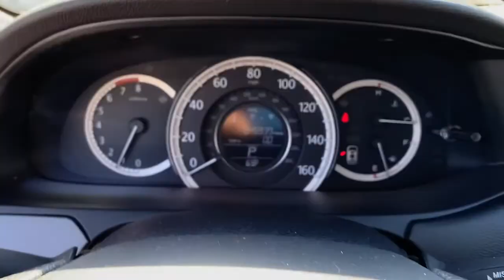2013 Honda Accord_Sdn Clarksville, Annapolis, Rockville, MD 49669A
Modern Steel Metallic Used 2013 Honda Accord_Sdn available in Clarksville, Maryland at Jim Coleman Honda of West Columbia. Servicing the Annapolis, Rockville, MD area.
2013 Honda Accord_Sdn 4dr I4 CVT LX - Stock#: 49669A - VIN#: 1HGCR2F38DA129279

This 2013 Honda Accord Sdn LX is offered to you for sale by Jim Coleman Honda. CARFAX BuyBack Guarantee is reassurance that any major issues with this vehicle will show on CARFAX report. The Honda Accord Sdn LX is economically and environmentally smart. Honda clearly delivers on its promise to provide a fuel-efficient vehicle that has the great qualities you need in a vehicle. You can tell this 2013 Honda Accord Sdn has been pampered by the fact that it has less than 45917mi and appears with a showroom shine. More information about the 2013 Honda Accord Sdn: The Accord is a mid-sized car competing against some of the best-selling vehicles in America. Prime targets for the Accord include the Camry and the Altima. The Accord is a solid value and the chassis is capable and sophisticated enough to be optioned up into a fairly luxurious vehicle This versatility allows it to be either a spacious alternative to many economy cars or a less expensive alternative to many luxury cars. There is even a stylish coupe available with performance that matches many sports cars. Strengths of this model include long history of reliability interior space Fuel efficiency and large number of configurations available. Please visit us at Jim Coleman Honda at 12441 Auto DR. Clarksville MD 21029